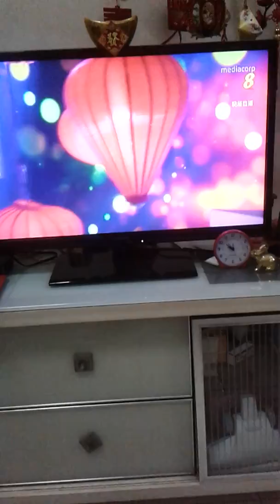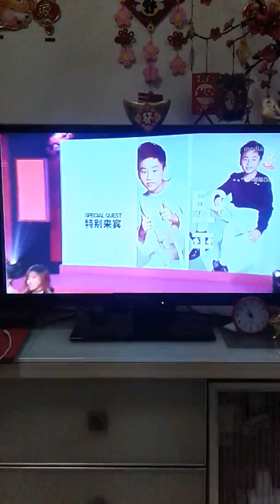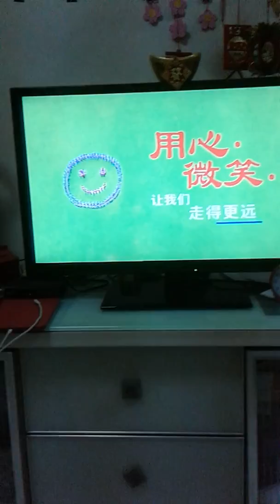Sheng siong show